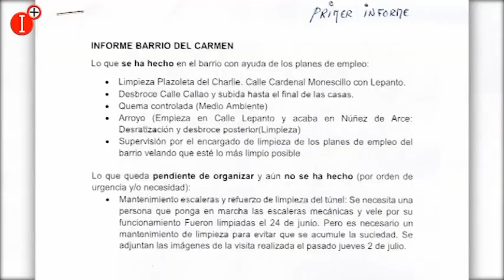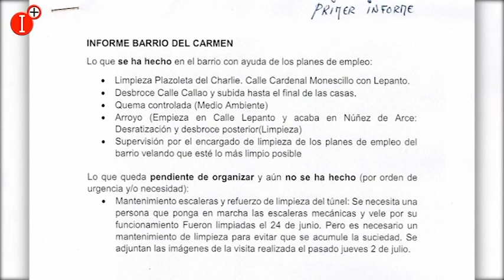⭕PUERTOLLANO UN PUEBLO DIVIDIDO